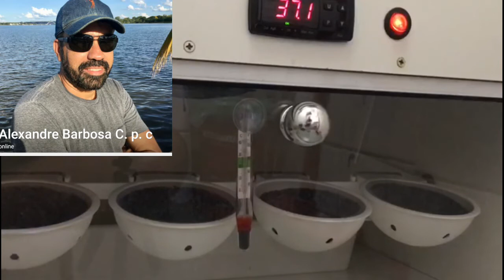✅Temperatura da chocadeira pra passaros quando da certo ?